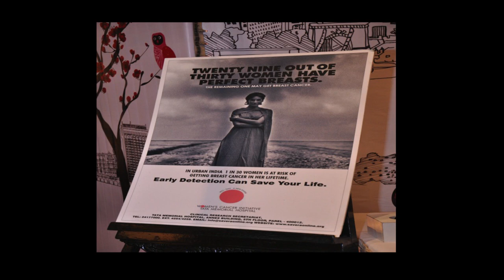Triumph over breast cancer: Devika Bhojwani at TEDxPune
The aim was to create awareness about the importance of getting regular checkups by women for breast and cervical cancer as these cases, if detected early, can be easily cured. The foundation also raises funds for treatment of women who can't afford it, but who have a good chance of recovery. Today, she has made breast cancer awareness her main purpose in life.